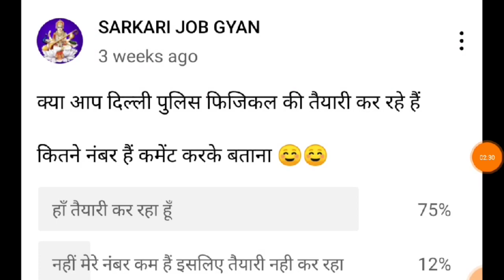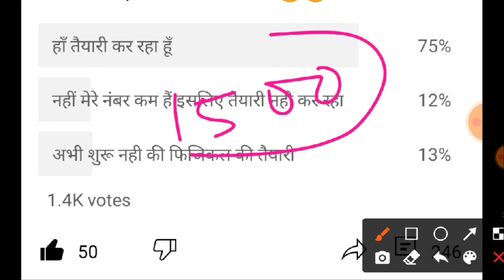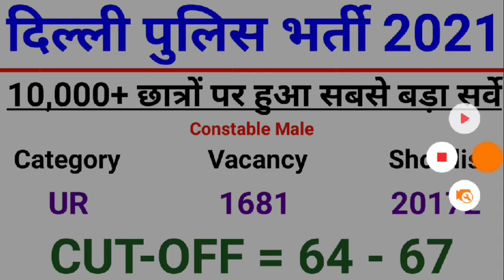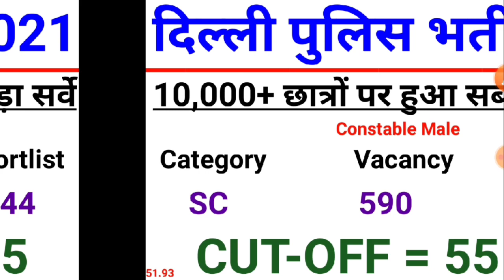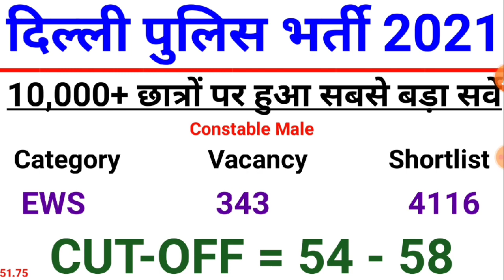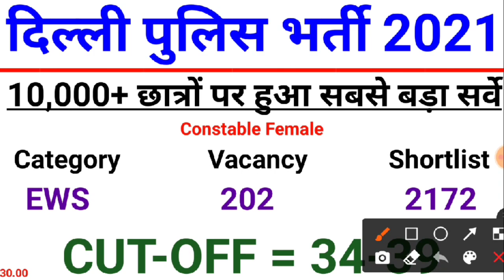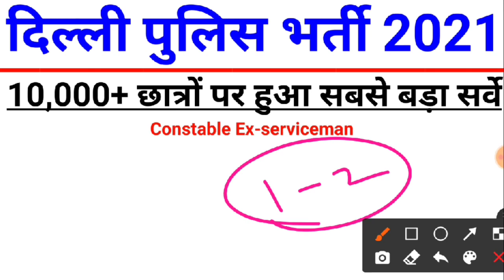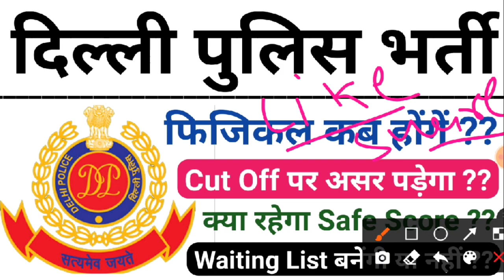Delhi Police Physical Kab Hoge ?? Delhi Police Final Safe Score ?? Delhi Police Bharti Cut Off Merit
दिल्ली पुलिस फिजिकल कब होंगे ! Delhi Police Physical Official Date | Delhi Police Physical Postponed

दिल्ली पुलिस फिजिकल की बड़ी खबर !! Delhi Police Physical Official | Delhi Police Physical Postponed

दिल्ली पुलिस फिजिकल बड़ी खबर !! Delhi Police Physical Date | Delhi Police Physical Official Update

दिल्ली पुलिस फिजिकल कब होंगे ?? Delhi Police Physical Date | Delhi Police Bharti Safe Score | Merit List Cut-Off

Delhi Police Physical Date | Delhi Police Constable Physical Postponed | Delhi Police Bharti 2021

Delhi Police Physical Date | Delhi Police Constable Notice | Delhi Police Bharti 2021 | Delhi Police

Delhi Police Final Expected Cut-Off | Delhi Police Final Cutoff | Delhi Police Physical Date Release

Delhi Police Result | Delhi Police Constable Marks | Delhi Police Bharti 2020 |Delhi Police Answer Key & Delhi Police Result 2021 SARKARIJOBGYAN​​​​​​​​​

Delhi police physical kab honge | delhi police constable physical date | delhi police physical date

Delhi Police कांस्टेबल भर्ती Physical Admit Card Download Date /Delhi Police Final Cut OFF/Sec List,

Hello students SSC Delhi Police Constable Result is out check your marks and eligibility of your Delhi Police Bharti

Delhi police result marks kaise check kare? (How to check Delhi Police Result )
and login with your credentials and check your result.

Starting of the physical test in Delhi Police for Male & Female both is 27 April 2021
The Last Date of the physical test in Delhi Police is 18 May 2021

delhi police safe score, delhi police safe score 2021, delhi police constable 2021 safe score, ssc cpo safe score for delhi police, delhi police final safe score